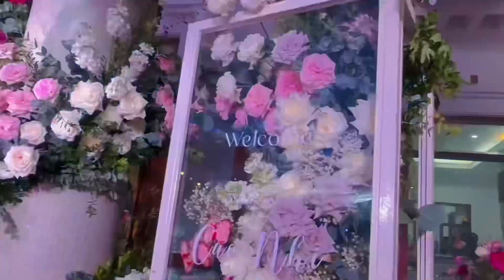Chú Rể Chi Hơn 1 Tỷ Làm Trang Trí Hoa Tươi Cho Ngày Đính Hôn Cô Dâu Rạch Giá